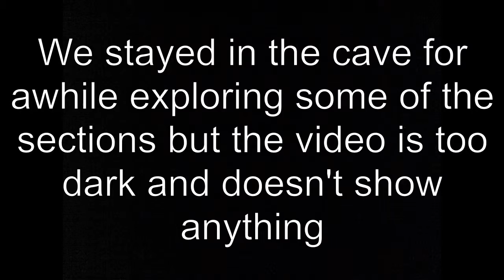Saw-I-Lau Caves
Swimming through the tunnel at the Saw-I-Lau caves in the Yasawas, Fiji